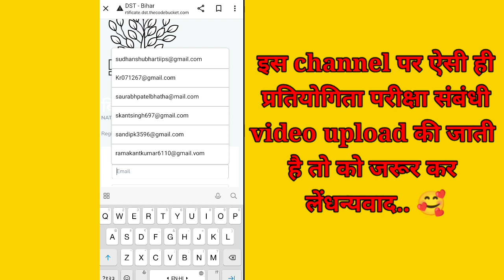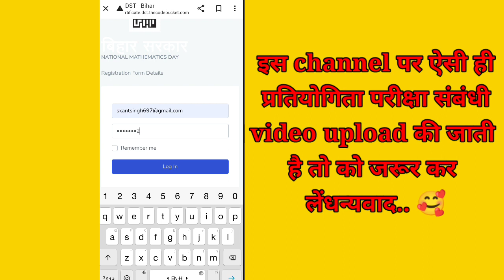ramanujan mathematics talent search certificate|| all students certificate download kaise kare..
ramanujan mathematics talent search all students reasult
ramanujan mathematics talent search ke sabhi student ka reasult kaise check kare

ramanujan mathematics talent search results 2022 download|| topper list me apna name kaise dekhe.. 😱

ramanujan mathematics talent search results date decleare || रिजल्ट  date घोषित..

reasult kaise check kare 2022
ramanujan mathematics talent search results kaise check kare
ramanujan mathematics talent search results kaise dekhe
ramanujan mathematics Olympiad results download link
reasult downloading link
ramanujan olympiad reasult downloading link

श्री निवास टैलेंट सर्च इन मैथमेटिक्स 2022
all information about mathematics talent search

last date 30dec 2022
mathematics talent search online ka last date kya ha

talent search ka all information
srinivasa ramanujan syllabus

srinivasa ramanujan me kon sa question rhega
srinivasa ramanujan ka last date kya hai

srinivasa ramanujan mathematics talent search last date

all information about matematics talent